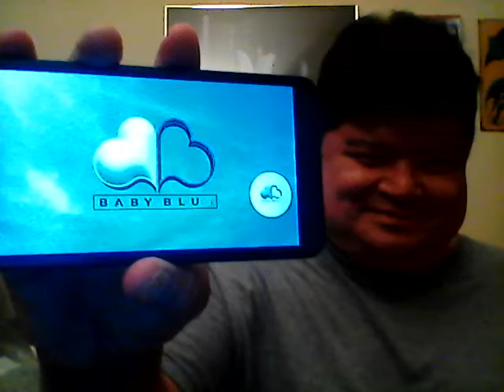"☆ Stuck On You ☆ ~ One Summer Day with Baby Blue ~ Long Ver." Reaction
Twice the charm as I do a reaction to "Stuck On You ~One Summer Day with Baby Blue".  This time it is the Long Version.  Not first time I'm reacting to the same song as I've done it before with two different versions.  It has the feels of an MV but if they are planning to do an MV in the future, I'll be reacting to that as well.